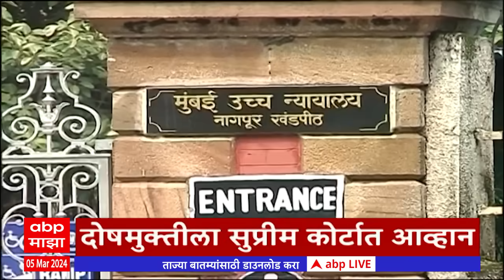ABP Majha Marathi News Headlines 6 PM TOP Headlines 4PM 06 March 2024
ABP Majha LIVE| Amit Shah In Maharashtra | Rahul Gandhi Bharat Jodo Nyay Yatra | Marathai News 24*7

Majha Maharashtra Majha Vision LIVE : चर्चा उद्याच्या महाराष्ट्राची! माझा महाराष्ट्र माझं व्हिजन ABP

Manoj Jarange Patil vs Devendra Fadnavis Live Updates | Ajay Baraskar Alleges on Jarange Patil | Headlines Today | CM Eknath Shinde | Ajit Pawar On Jarange Patil | Top Headlines | Marathi News Today LIVE Updates | Maharashtra News Today | Latest Marathi News | Marathi Batmya | PM Narendra Modi | BJP मराठी बातम्या | ताज्या घडामोडी | टॉप हेडलाईन्स | उद्धव ठाकरे | महाराष्ट्र ताज्या घडामोडी | मनोज जरांगे पाटील यांचे देवेंद्र फडणवीस यांच्यावर गंभीर आरोप | BJP Lok Sabha Candidates List Declare by Vinod Tawde